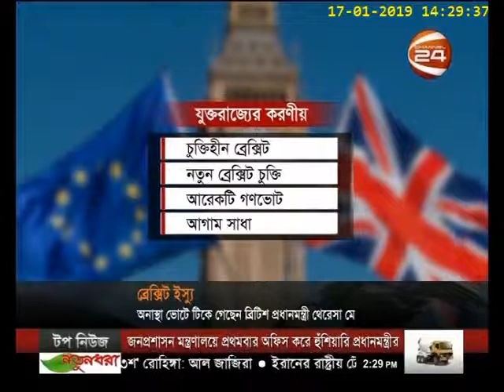Brexit Future by Shakil Mahmud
Brexit Future
Channel24